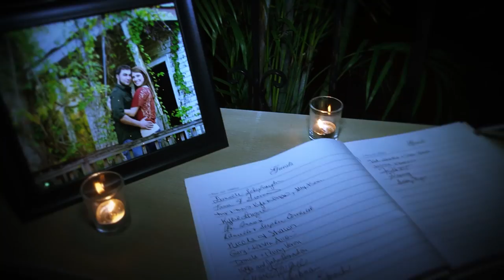Meagan & Vincent - Highlight of Their Wedding Day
St. Joseph Catholic Church in Paulina, LA
Reception at St. James Boat Club